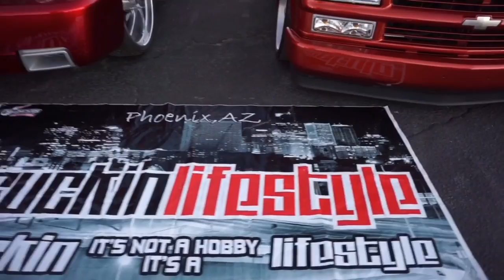AZ TRUCK WAR | GUERRA DE TROCAS | SHOW, CARRERAS, DONAS 🔥💯🚛💨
¡HOLA!

CANCIÓN- Banda Renovacion - Arriba Pichataro